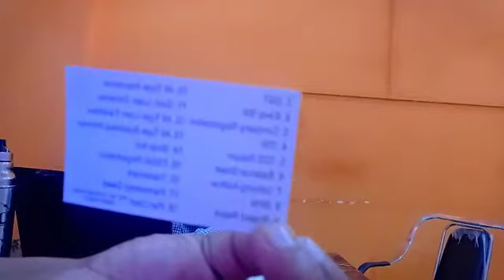Digital Udyog Seva (PMEGP Loan Project Scheme Consult)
Dear Potential Franchise,

Digital Udyog Seva
 Franchise Inquiry. I am quite proud of what we have accomplished over the past 5 years. We would like to have you as a team member if you are up for it; if you are ready to make it happen.

Find attached Agreement for Franchisee

Digital Udyog Seva
Franchise in Your Area: Office Space Requirements 100 sq.ft.

Income first day onwards.

Commission : 40% for State Master Franchise

                         35% for District and City Area Franchise

                         30% for Block / Tehsil Franchise

                         20% for Village / Agent / Freelancer

And Commission list provide

You have to do only document collection and payment collection

80% work will be done at our head office

CA, CMA, CS, Engineer and lawyer are our Associates

List of Documents require from your side: (Scan Copy)

o    1 Photo

o    Aadhar Card

o    Pan Card

o    Office Address Proof / Rent Agreement

List of Services:

·         Project Management Consultancy – PMC  ( New Business, Factory, Shop, Office, Hotel, Hospital, School Etc.)

·         Company Registration ( Pvt. Ltd, OPC, LLP, Limited, Section -8), Annual Compliance, Changes in Company, Partnership Firm Regi. ( ROF)

·         Loan ( Personal, Business, Home, Mortgage, Vehicle) Top Up, Take Over –To Reduce Interest of existing Loan)

·         SME Loan & Finance ( Project/ Term Loan, Working Capital ( CC), OD, LC – Take over

·         Government Subsidy ( New Business &  Expansion – Capital , Interest, MDA, MSME  Subsidy of State and Central Government)

·         SSI/ MSME/ NSIC Registration / Udhyog Aadhar Number/ Gumasta ( Shop Act) License/ Proffesional Tax

·         ISO Certification ( 9001, 22000, 27000, 14000), GMP, CE & UL Mark, USFDA, Organic, APEDA

·         ISI ( BIS), NABL, Product Certification, Credit Rating, Agmark, Energy Audit

·         Food ( FSSAI – Regi - Municipal), State, Central) and Drug license

·         GPCB ( NOC, CTE, CCA, EC – Environment Clearance)

·         GIDC – New Plot, Shed application and Sale -  purchase

·         Digital Marketing & verification Services

·         Tax Consulting ( Account, Audit, Income Tax Return, PAN, TAN, TDS Return)

·         GST ( Number, Return, E-way Bill, Notice Compliance)

·         DSC ( Digital Signature Class 2 & 3)

·         IEC Code - RCMC - Export & Import Consulting

·         Trade Mark, Copy Right, Patent and Design ( IPR)application & Notice Compliance

·         PF & ESI Number, Labor contract License, WC ACT  Return and Compliance

·         CIBIL Repair & Improvement Services as per RBI Guidelines

·         Chartered Engineer Services (Mechanical, Civil & Electrical)

·         All types of Local (Municipal), State and Central Government  - Registration, Licensing  and Compliance work

LOWEST PRICE GUARANTEED WITH PROPER GUIDANCE AND UNDERSTANDING OF SERVICES.

Digital Udyog Seva
 Consultancy Services

Jaipur: Rajasthan